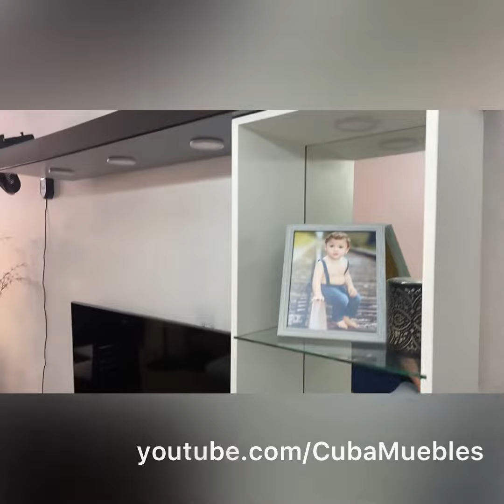Andrea Tiny. Sofá 3 plazas y Chaise Longue by CubaMuebles.